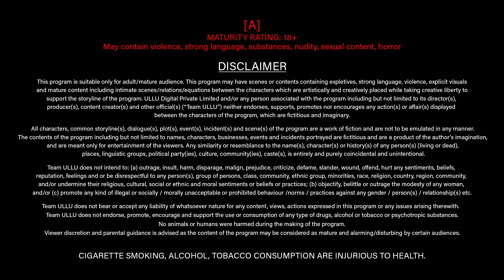Lost Love Drives The Journey Of Madness | Dubbed In Telugu | Bidaai | Part - 1 | Ullu Originals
Genda is shocked when his wife Chameli, refused to come back home and claims an allegation that Genda . The twist in the tale comes when Genda, falls prey to everyone’s Wishes but her wife, who is resilient on not reconciling. The pursuit of lost love drives the journey of madness through such unique terrain of love that even Genda had never imagined.